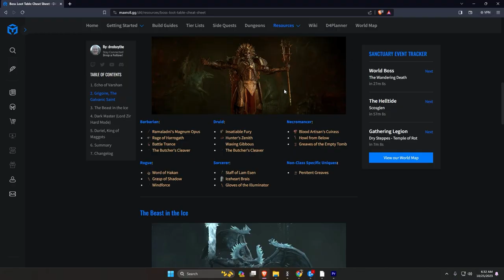Diablo 4 Season 2 is worth your time